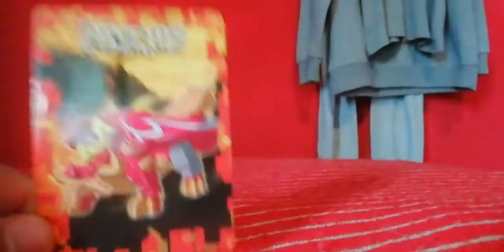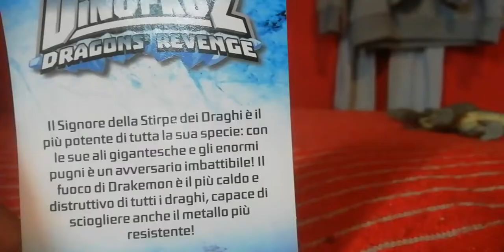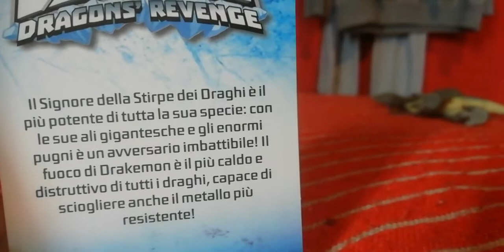UNBOXING FINALE DEI DINOFROZ: DRAGON'S REVENGE